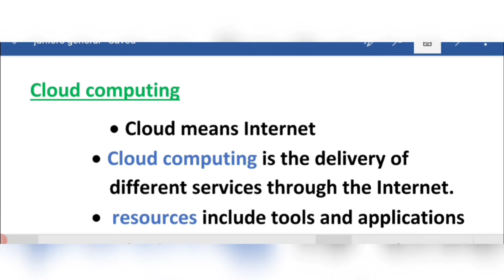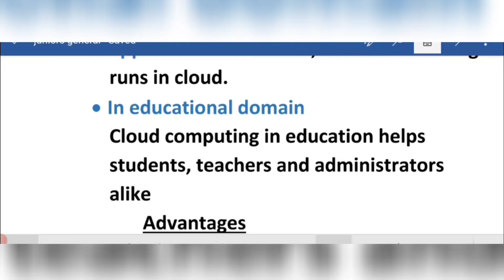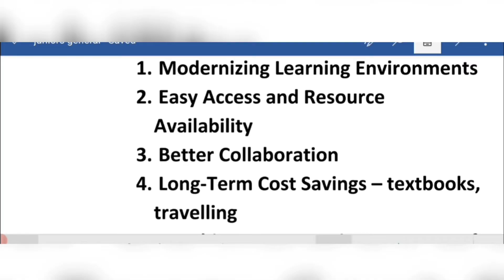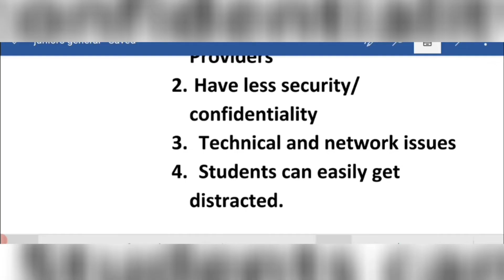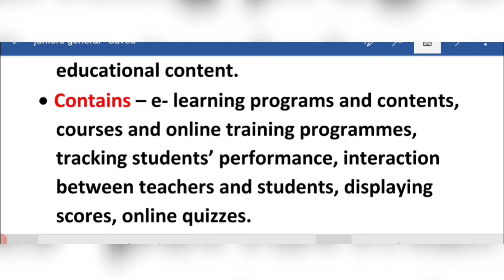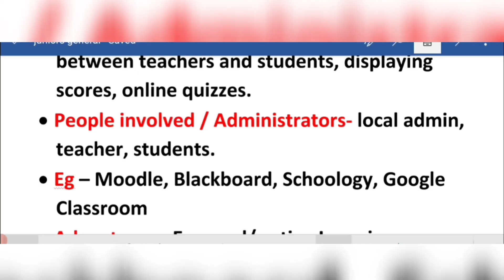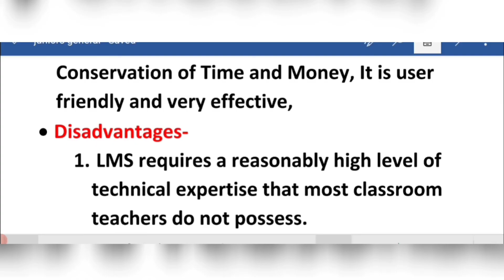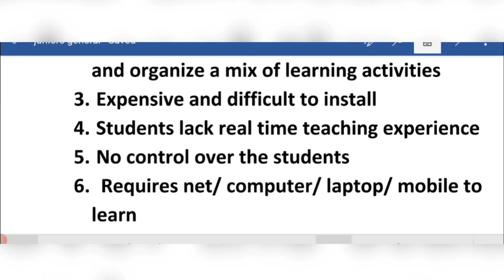Cloud computing - Learning Management System - effective learning 💯💯💯💯